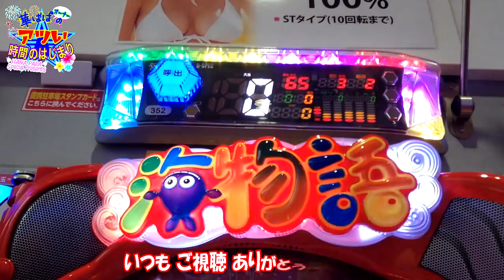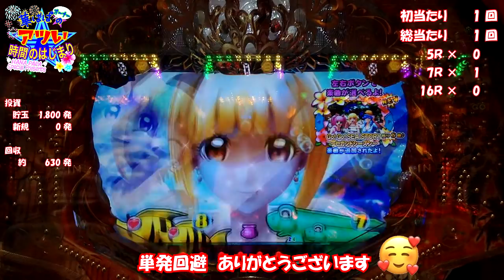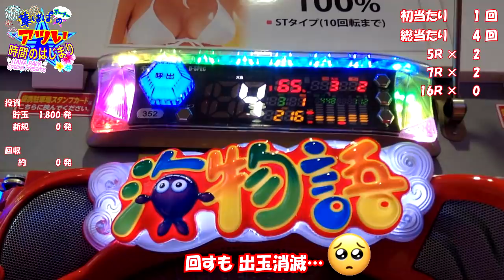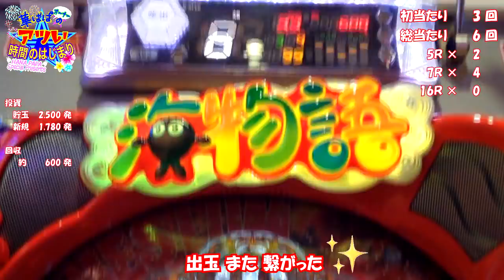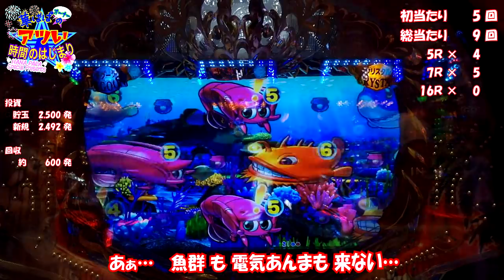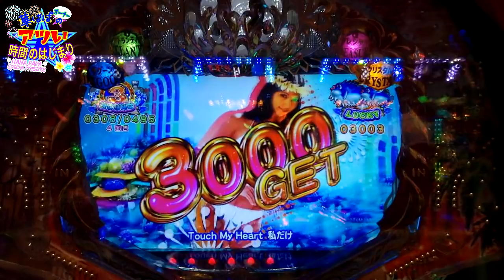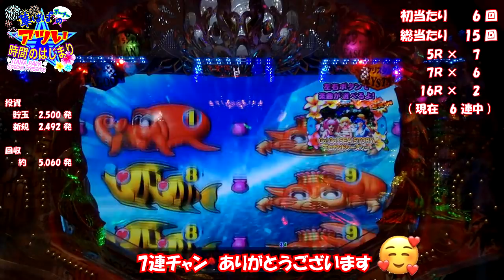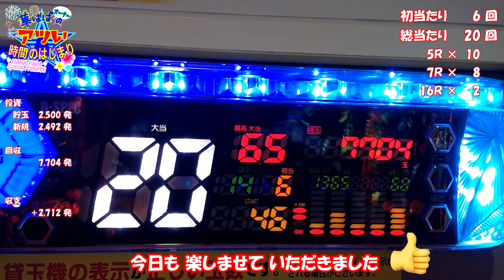《 大海物語4 with アグネス・ラム 》 華ぱぱのパチンコ ホール実践動画「アツい時間のはじまり」第342話・やっぱり好相性台！・ラグーン編・大海4 アグネス 海物語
令和 2年 10月 7日 撮影

いつもご視聴 ＆ 温かいご声援、ありがとうございます 😘

10月…  すっかり好相性台となった「大海4アグネス」を打ち、素敵な演出に出会えました 🐟

実践台：CR大海物語4 With アグネス・ラム 遊デジ 119ver. （CR大海物語4 SBC）
導入日：平成 30（2018）年 4月 2日～
メーカー：三洋物産
大当たり確率：通常 1/119.8 → 確変 1/19.5 （ST10回転・ST連チャン率 約40.9％）